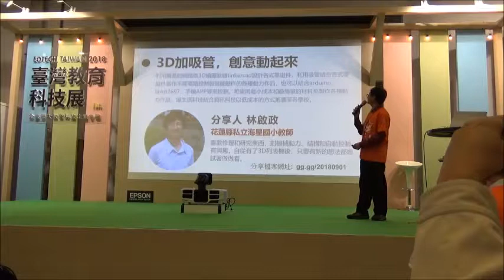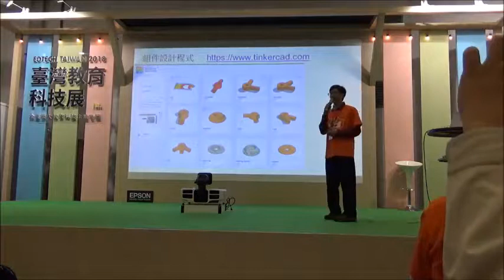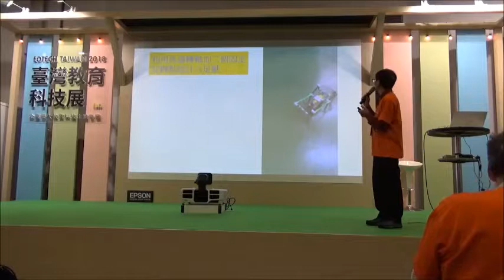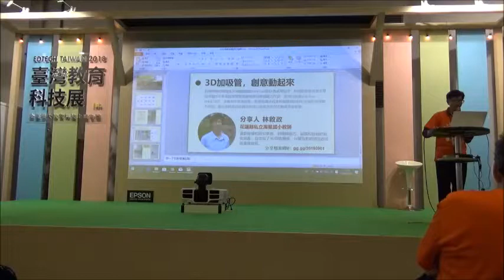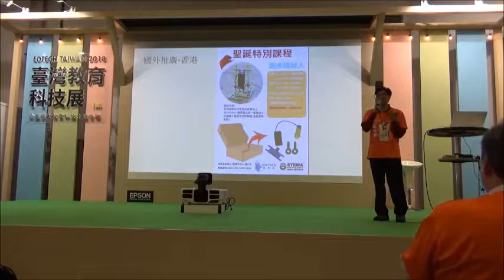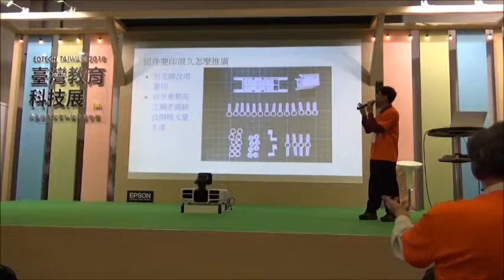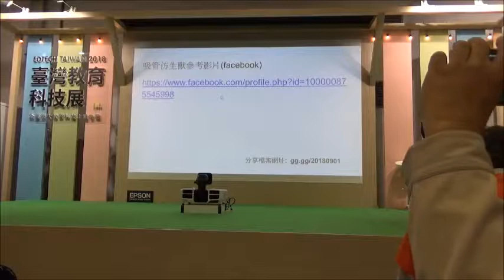2018 資訊展S4A年會10-林啟政-3D加吸管，創意動起來